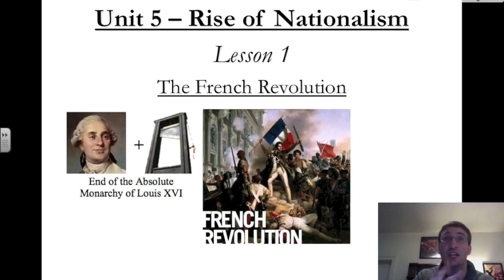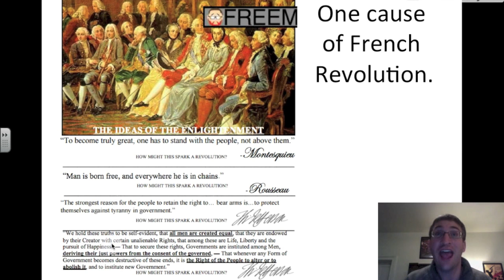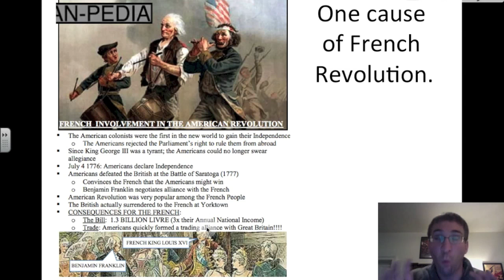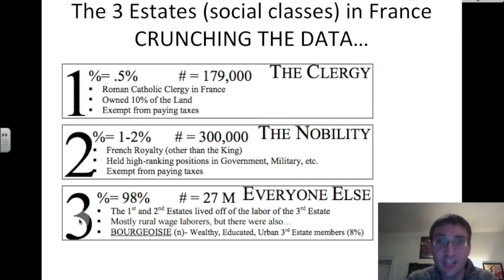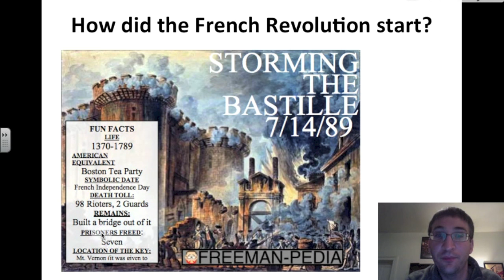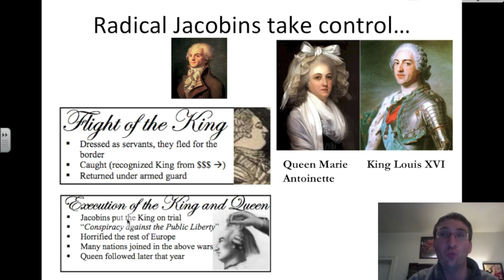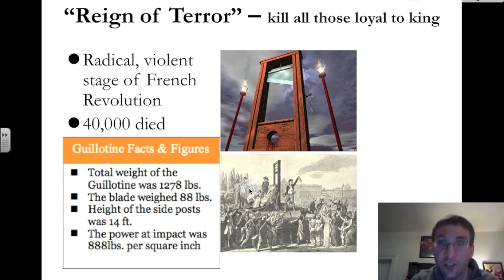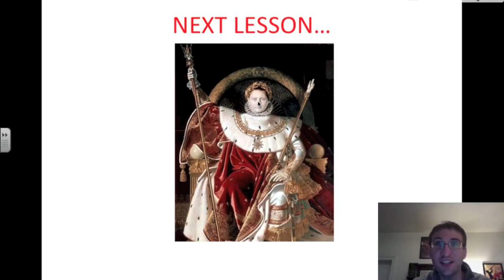WH2 - Unit 5, Lesson 1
World History II VidNotes